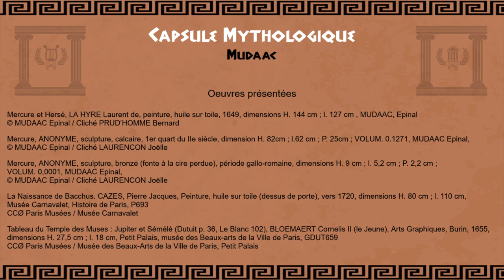Capsule mythologique : Saison 01 - Episode 02 : Hermès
3 minutes pour tout savoir sur Hermès, le messager des dieux, et les collections du MUDAAC.